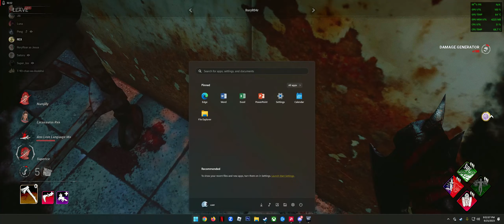Please just KILL Jesua LoL...CUSTOM GAME...Dead by Daylight 2023